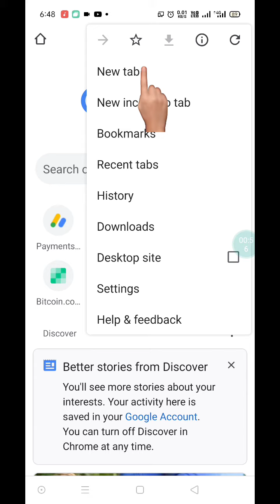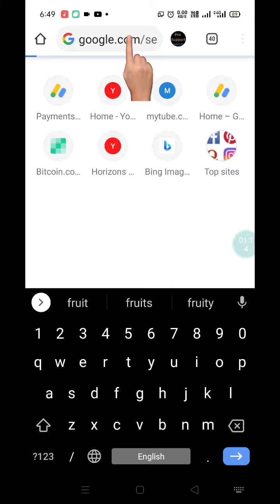new tab in chrome meaning in hindi